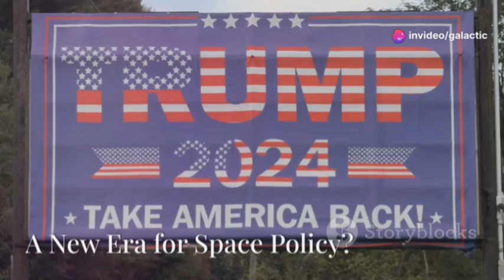"New U.S. Administration: A Game-Changer for SpaceX and Elon Musk Amid California Tensions"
The new U.S. administration promises to be a turning point for SpaceX and Elon Musk, offering relief from ongoing conflicts with California's government. Regulatory hurdles, legal battles, and political tensions have challenged SpaceX's ambitious plans, particularly in launching Starship and expanding operations. With strong support from the incoming federal leadership, SpaceX is poised to overcome state-level opposition and accelerate its progress in space exploration. Federal policies are expected to streamline regulatory processes and reduce delays, fostering a more innovation-friendly environment. This shift marks a significant step forward for SpaceX's mission to lead humanity into a new era of space travel.